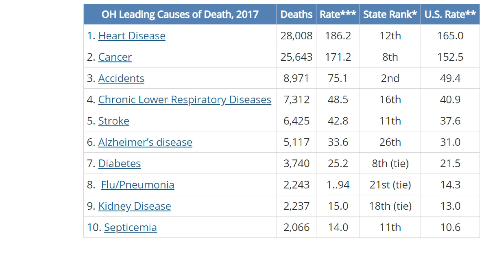What the COVID-19 numbers mean?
We are putting the coronavirus numbers in perspective.  Here is Monica Robins with the latest on the COVID-19 cases here in Ohio.